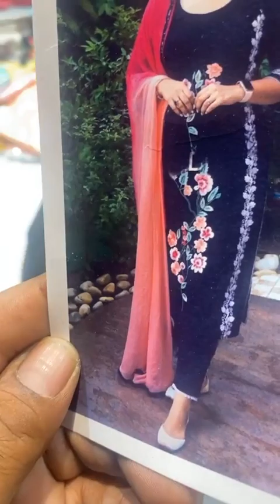Ashu di hatti Phagwara live ll designer suit ll lehenga choli ll Punjabi Suit Collection ll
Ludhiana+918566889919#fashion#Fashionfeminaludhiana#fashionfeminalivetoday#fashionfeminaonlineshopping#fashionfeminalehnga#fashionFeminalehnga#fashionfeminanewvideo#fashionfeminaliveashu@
party wear sharara suit ,wholesaleOur store location-Fashion Femina , Facing parkGhumar mandi, Ludhiana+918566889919#fashion#Fashionfeminaludhiana#fashionfeminalivetoday#fashionfeminaonlineshopping#fashionfeminalehnga#fashionFeminalehnga#fashionfeminanewvideo#fashionfeminaliveashu@ashudihattiphag#ashudihatphagwar wholaleludhiabamarkeludhianamaet ladies suiLudhiana phagwaengashop danclothhousepgwara ashudihathagwaranew adhudihattiphwararoad ashudititiktokvio phagwarawhosalesuit ashuditiphagwaranlineshopping hudihattivideo udihatticlothhouse ashudittilehnga asashhattiaddress puranchandluianewale pura cdandcompany #ashudihattipgwarahudihattibuand ashudihattiphonenumbesidhumoosewala setape B&W karanaujla ashuattinewvideo asuattilie asudihattilivonfackashu di hati paara ,asudi atti phagwaa onie hopping, asu hatti phawra ridal lehena,ashudihatti phagra ews,ashu d att ,ashu di htti phgwra tiktok, shudi hatti pawar lehenga,asu di htti phagwara unjbi suit,asu dihatti phagwra moble number, phagwra,ashu dihatt suit,ashu di hati phagwara today, ashu di atti suit punjabi, paty wear suit ash di hatti phagwara,ashu di hatt suits collection, ashu di hatti,hattisuhaag silk and sarees online shopping, wholesale saree tabby silk fabric suit,dayakaranvlogs, daya_karan,miror work aari embroidery designs, ghumarmandi,wholesale dress ,wholesale market,sharara dress online shopping, wholesale business ,wholesale nighty lucky singh ludhiana ,aari work ,sabyasachi ready to wear,pakistani suit design 2021,wholesale ,barbie maan suit collection,sharara suit ,bestmarket ,latest party wear sharara suit ,wholesale shop shop#sidhumoosewaladeath#sidhumooswwaledeathtoday#mooosajattmovieban#moosajattmovie sidhumoosewala SidhuMoosewalalive sidhumoosewalanewsong sidhumoosewalanewvideo sidhumoosewaladihavelisidhumoosewalanewsong sidhumoosewalainterview sidhumoosewalalifestyal sidhumoosewalalover sidhumoosewalashootingsidhumoosewalanewmoviesidhu moosewala, sidhu moosewala latest song, sidhu moosewala leaked songs, sidhu moosewala official videos, sidhu moosewala official song, latest punjabi song 2020#takhtsrikeshgarhsahib takhtsrikeshgarhsahib latestnews takhatsrikesgarhsahib beadbi darbarsahib ,beadbi of guru granth sahib,beadbi of sri guru granth sahib ji,guru granth sahib ji,beadbi at takhat sri kesgarh sahib,sri akal takhat sahib,anandpur sahib beadbi,takt shri kesgarh sahib mamla beadbi mamla,beadbi issue at takhat sri kesgarh sahib,takh shri kesgarh sahib,beadbi case,shri anandpur sahib,beadbi mamla, srigurugranthsahib beadbiamritpal singh mehron,amritpal singh mehron interview,amritpal singh mehron new video,amritpal singh mehron live,amritpal singh mehron fight,amritpal mehron,amritpal singh me ashu@ashudihattiphagwa#ashudihattiphagwara wholesaleludhiabamarket ludhianamarket ladies suit Ludhiana phagwaralengashop madanclothhousephagwara ashudihattiphagwaranews adhudihattiphagwararoad ashudihattitiktokvideo phagwarawholesalesuit ashudihattiphagwaraonlineshopping # di h